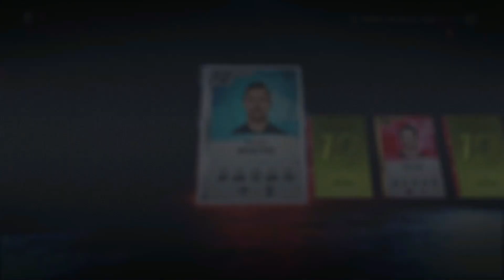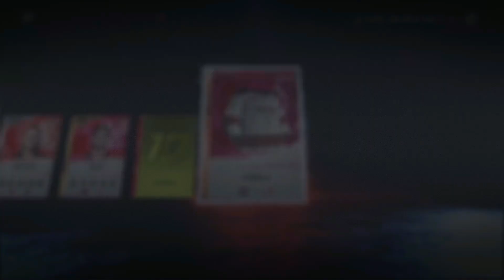NHL 20 HUT DIAMOND CHOICE PACK OPENING + MORE!